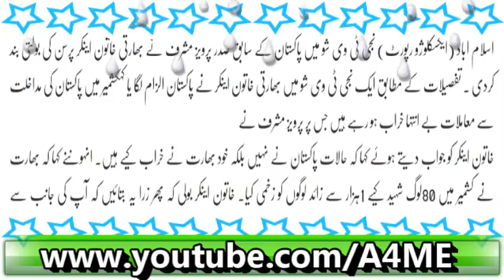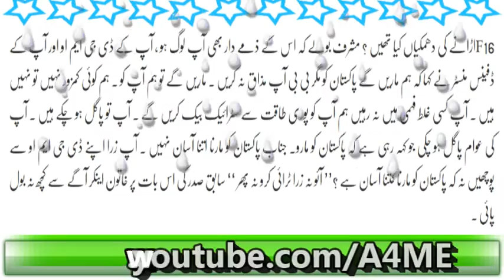Exclusive Interview Aow Naa Zara Traey Karo Na Humain Bharti Anchor Ki Zuband Band